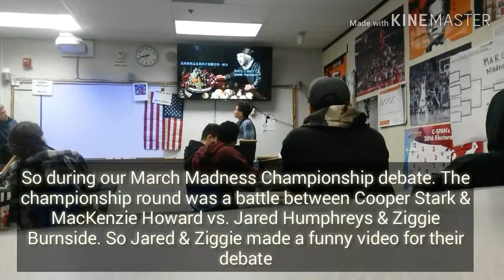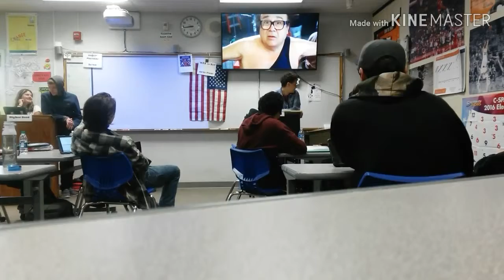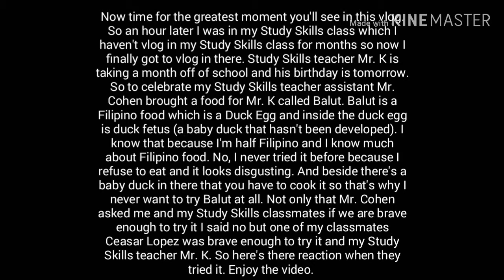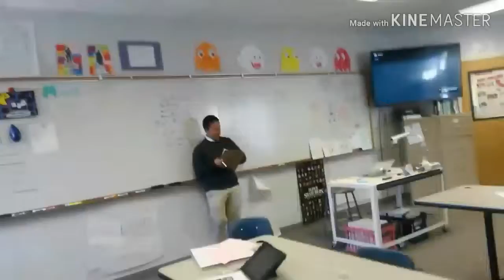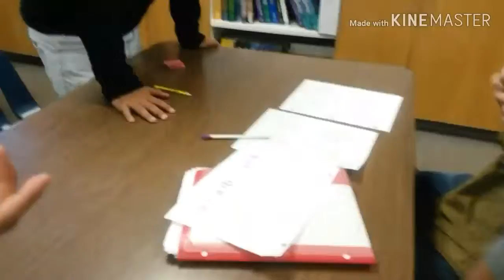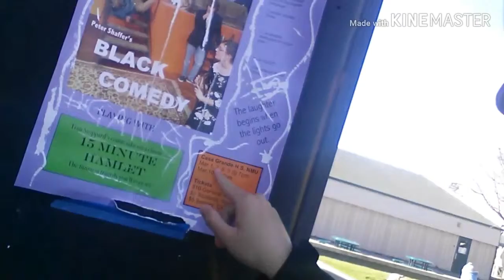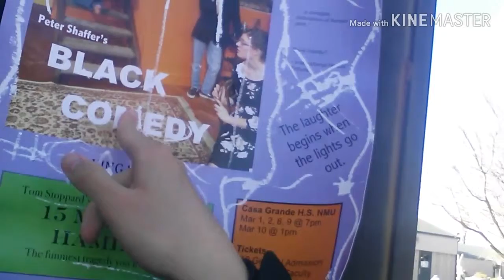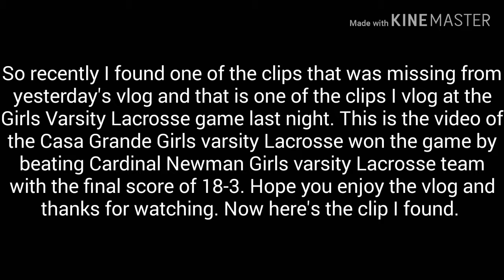Special Friday School Vlog 10 @ Casa Grande High School: Study Skills Class Trying Balut (Duck Egg)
My Study Skills class got to try Balut which is a duck egg that's one of the most popular foods in the Philippines (I know that because I'm half Filipino). Here's their reaction trying it I hope you enjoy the video.